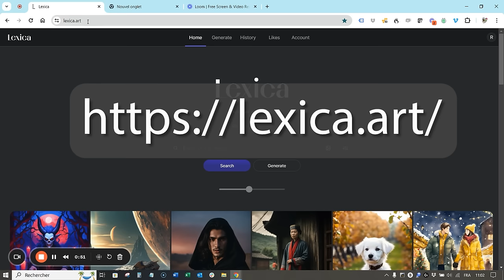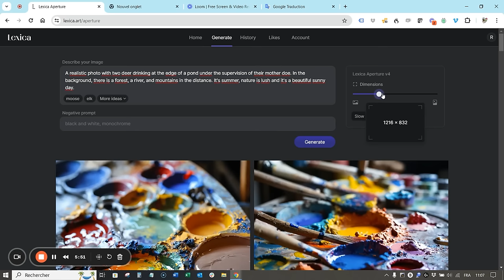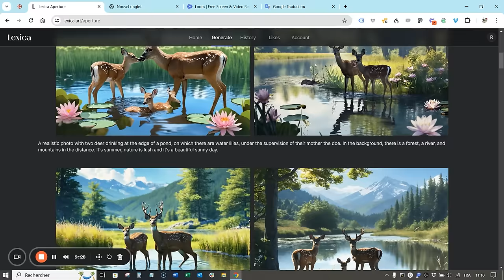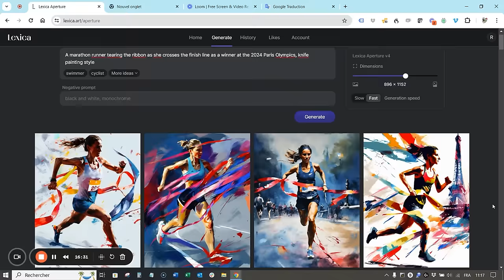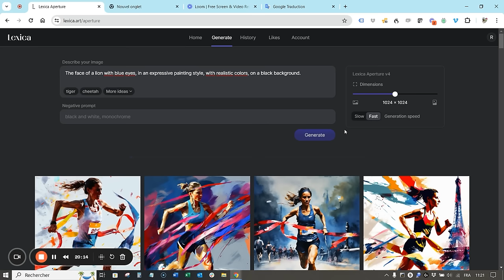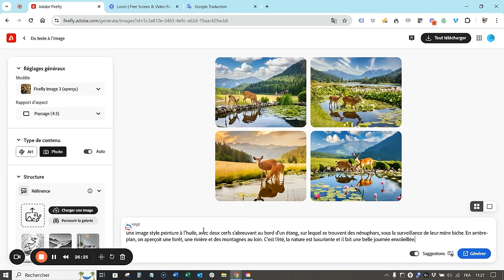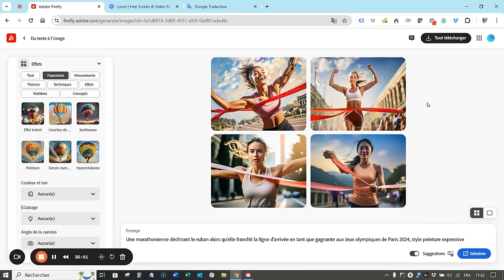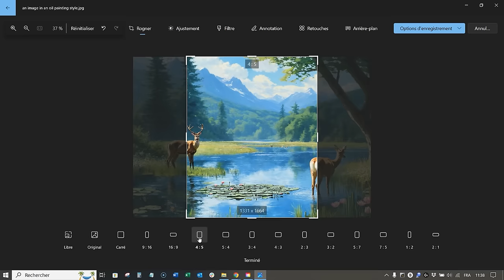Trouvez des Sujets Époustouflants pour Vos Peintures en 2 Minutes !